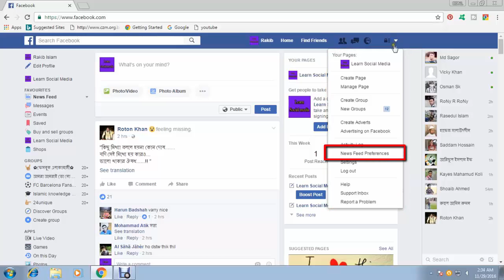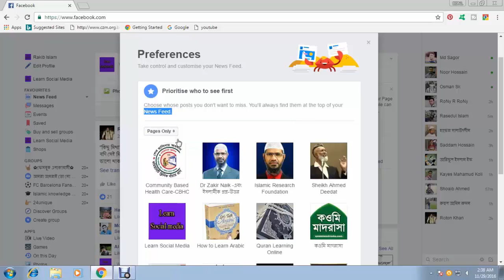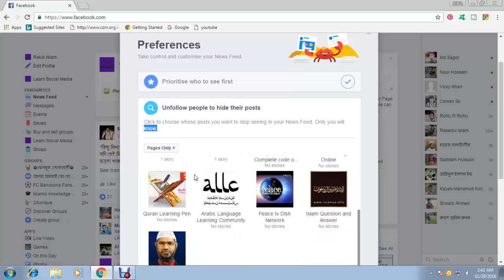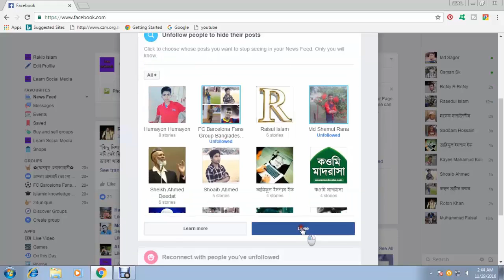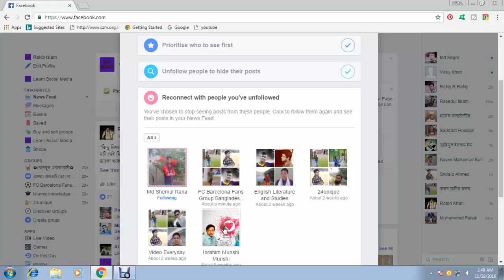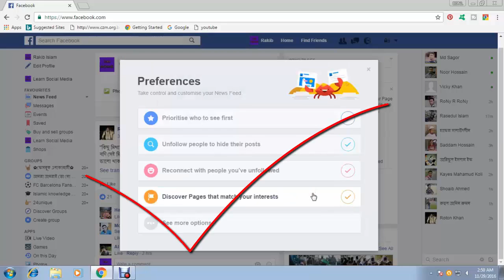How Do I Adjust News Feed Preferences From Facebook FB Tips 42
How do i adjust news feed preferences from Facebook | Control or customize news feed preferences.

Boss if you want to know how do i adjust news feed preferences from Facebook. You must be "Log In" Facebook account and

First view your news feed preferences

1. Go to your news feed top-right corner "triangle sign" and click.

2. Then open sub-menu list and select this list below "News Feed Preferences".

Then adjust your news feed preferences

3. Boss then click "Prioritize who to see first" and select people or pages, get their post status at the top of your news feed and click below-right "Done" button.

4. Boss then click "Unfollow people to hide their posts" to unfollow pages, group or people and click below-right "Done" button.

5. Boss then click "Reconnect with people you unfollowed" and select people, page or group that you unfollowed in the past and click below-right "Done" button.

6. Boss then click "Discover Pages that match your interests" and like pages see their posts in your news feed and click below-right "Done" button.